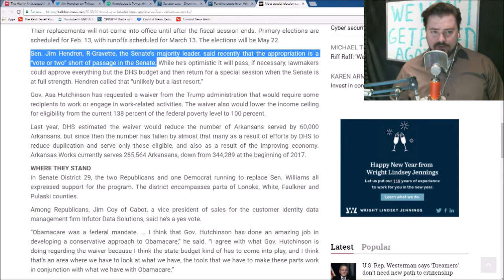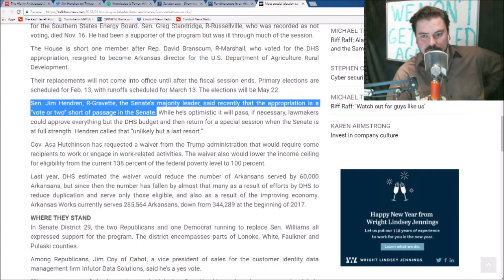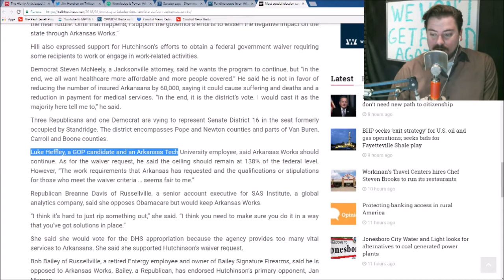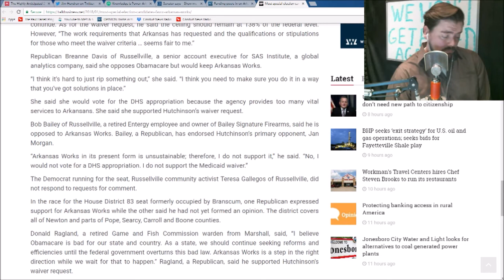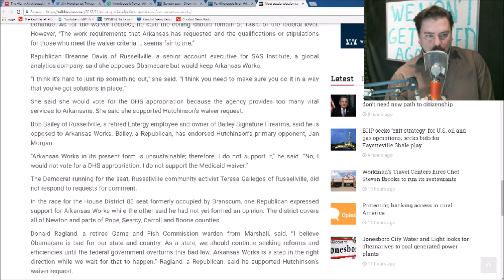2 out of 3 Candidates Supports Arkansas Works in the Special Election Senate District 16